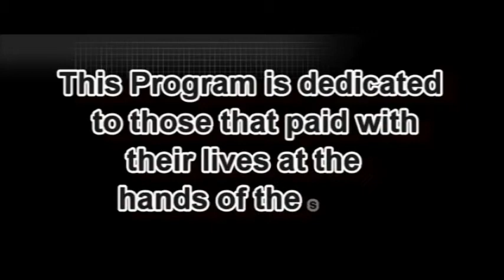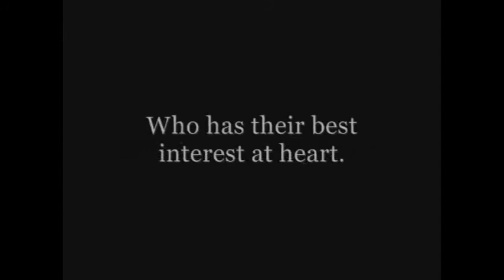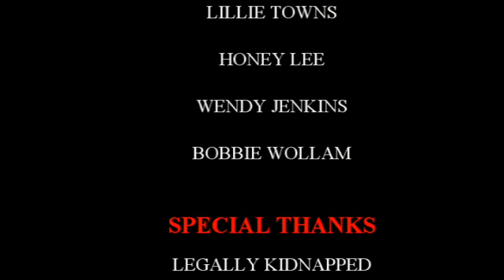Silent Voices-Matthew Marble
Join Matthew Marble his aunt Bobbie DuBoise, and Attorney Connie Reguli
In addition to the refusal to comply with Tennessee law and effect the relative placement of the child, the father, Mr. Marble brought a Federal lawsuit in May 2015 for the violations of the Americans with Disabilities Act for the manner in which the Department of Children’s Services treated him during the time that he was trying to seek custody of his daughter.  In spite of the fact the DCS knew Marble had suffered from a seizure disorder, suffered from cognitive distortion and memory loss, was a high school dropout, and had no driver’s license, DCS told him that he would need to provide a home and a full time job before he would be considered as a placement of the child.  In fact, when he could not do these things, DCS sought to terminate his parental rights.  DCS has never alleged the Marble did anything to harm his child.